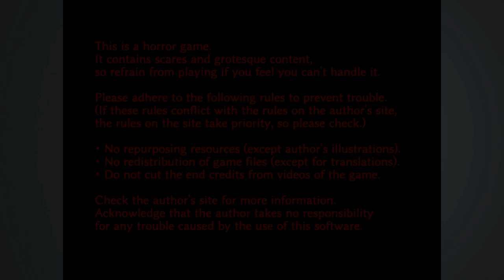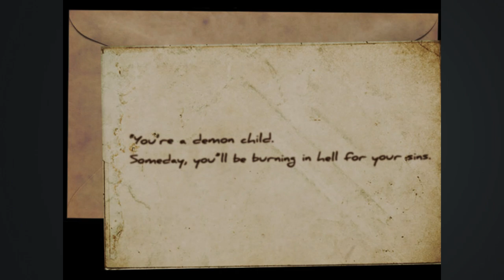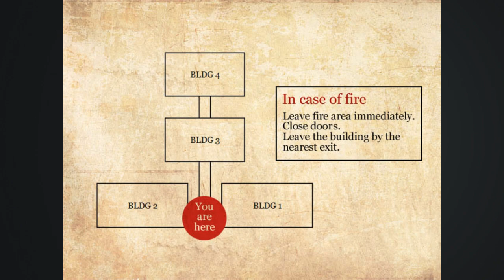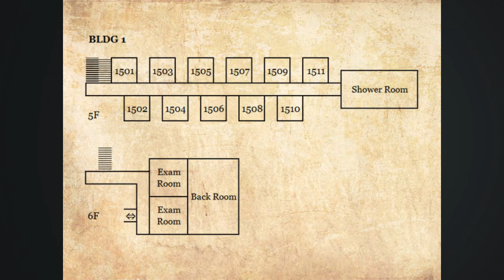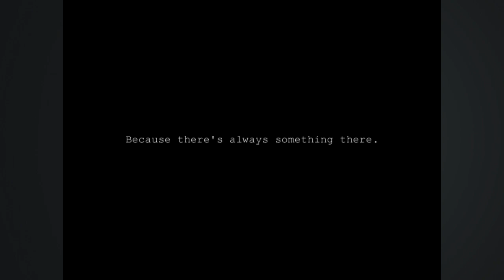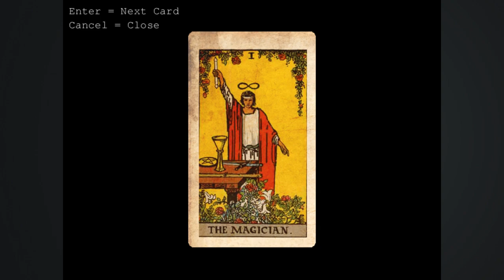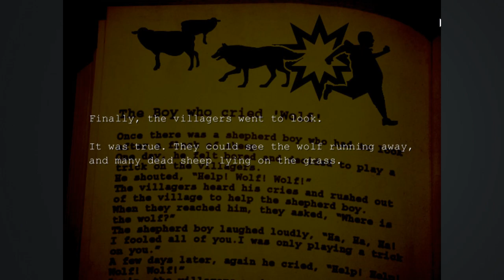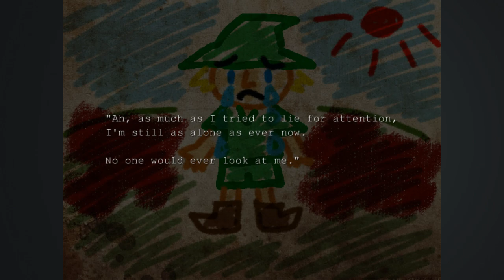The Hanged Man (pt.1)- Full Stream [Panoots]